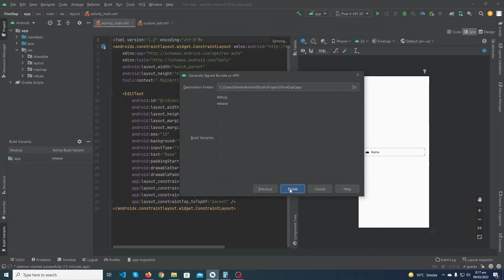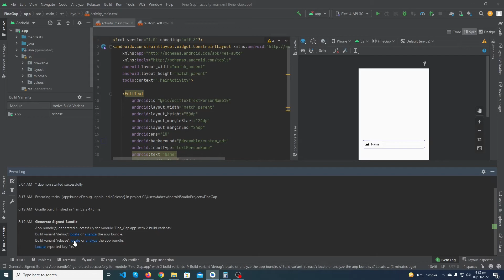How to Generate Signed APK File in Android Studio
Some photos in the video are free-to-use photos downloaded from pixabay.com. The picture used in this video is protected by the Fair Use Law, section 107 used for commentary, criticism, news reporting, or education for transformative use.
The video Has been made for available informational and educational purposes only, Everything in this video is based on information we learned from online resources, our own experience, and books we have read.